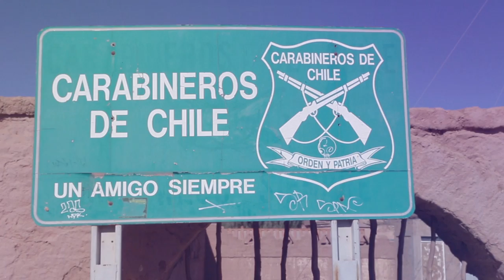ATACAMA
The driest desert on the planet can be a door to find the most isolated parts of the human mind.
Camera in hand I stayed for five days in the wilderness , these are the images I shot.